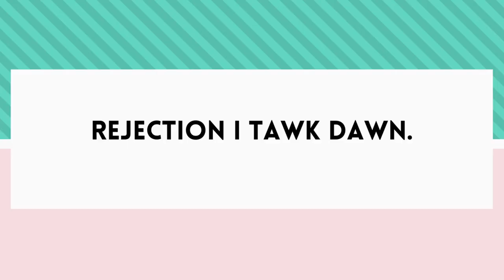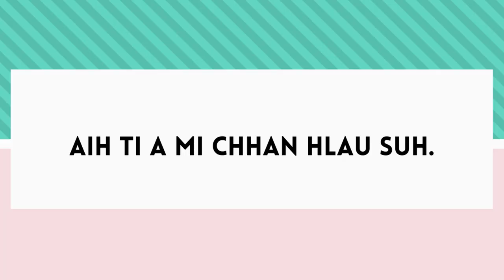KUM 18 CHHUNGA KA THIL ZIR CHHUAH.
He video ah hian kum 18 chhunga ka thil zir chhuah tlemte ka share ani e.

~BOOKS~
RICH DAD POOR DAD
HOW TO WIN FRIENDS AND INFLUENCE PEOPLE
THE SUBTLE ART OF NOT GIVING A F*CK

~UPLOAD SCHEDULE ~
Monday= Productivity, self help,self improvement

Wednesday= Tech, photography, videography and product review

Friday= Shorts(any topic)

Saturday=Relationship advice

~SOCIALS~